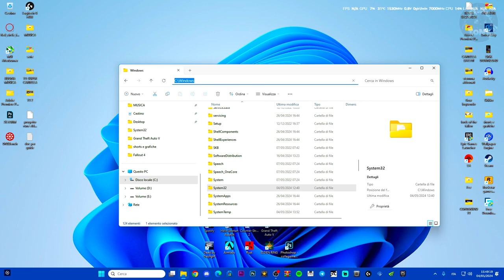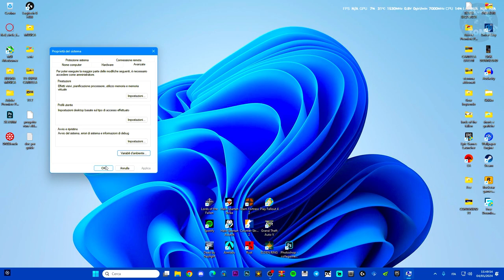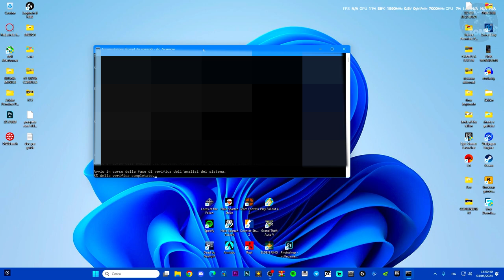Il comando non è stato riconosciuto su CMD, programma non operabile o file batch | COME RISOLVERE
Il comando non è stato riconosciuto su CMD, programma non operabile o file batch | COME RISOLVERE, Windows 7/8/10/11

MIO REFCODE:563685ph1

PC:
MOBO: B450 GAMING PLUS
CPU: R5 3600
GPU: 1660 SUPER
RAM: 16 GB
CASE: 4000D AIRFLOW CASE CORSAIR

VIDEO TUTORIAL
               GAMES---TECH---MICROSOFT